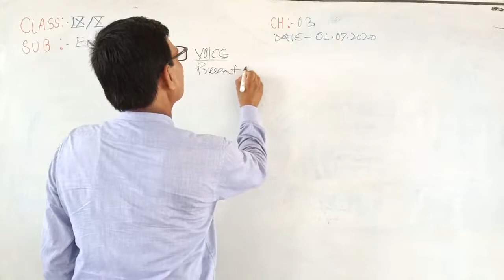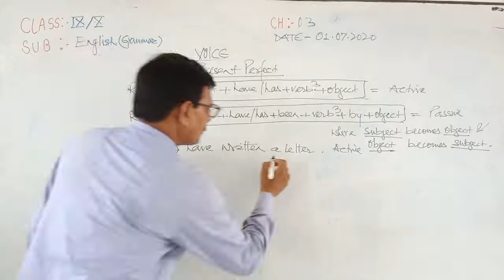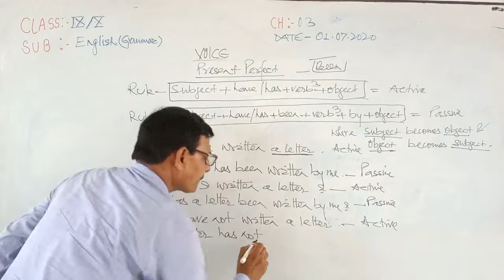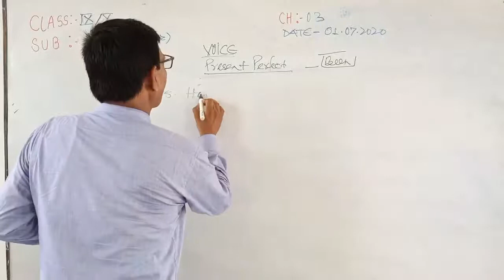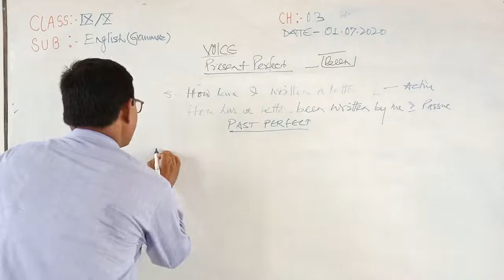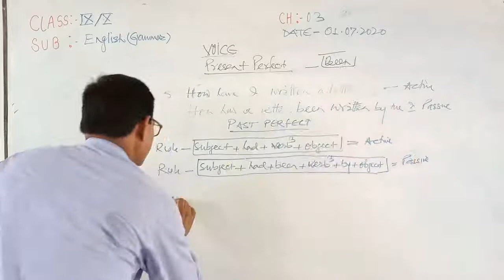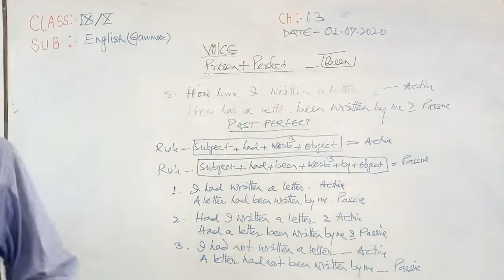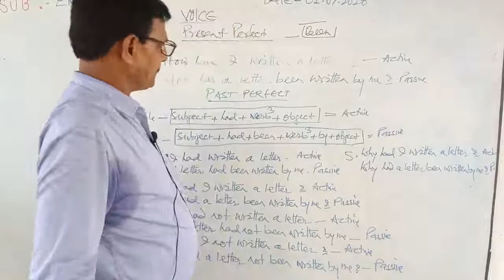Class IX&X Eng Gram Voice